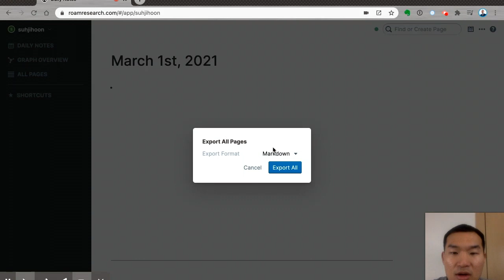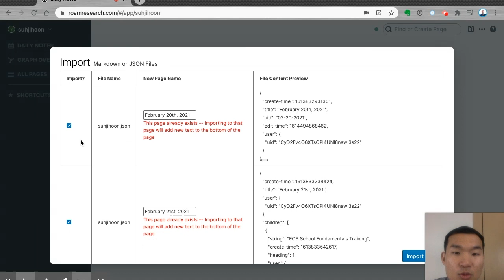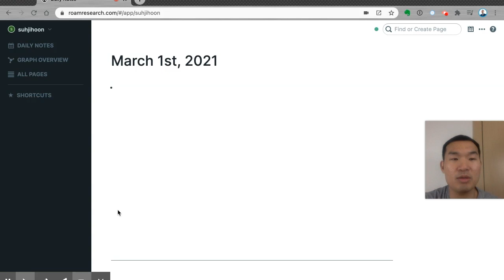롬 리서치 백업하기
🙌 안녕하세요!
몇주전의 갑자기 4개월치의 노트들이 다 날아갔습니다.

- 타임스탬프